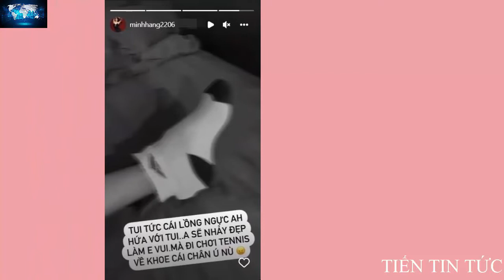Minh Hằng Hủy Ngay Một Tiết Mục Trong Đám Cưới Vì Ông Xã Gặp Sự Cố?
Ngày 18/6 tới đây, đám cưới của Minh Hằng và hôn phu đại gia ngành dệt sẽ chính thức diễn ra.

Ở thời điểm hiện tại, nữ ca sĩ và hôn phu đang tất bật chuẩn bị những công đoạn cuối cho ngày trọng đại như thử váy cưới, tập nhảy first dance...

Tuy nhiên mới đây, Minh Hằng bất ngờ tiết lộ ông xã doanh nhân gặp sự cố ngay trước đám cưới.

Theo tiết lộ, hôn phu Minh Hằng bị đau chân sau khi đi chơi thể thao. Nhìn bàn chân sưng vù của bạn trai, giọng ca sinh năm 1987 không khỏi "tức cái lồng ngực", đồng thời lo lắng cho tiết mục nhảy trong đám cưới sắp tới.

"Tui tức cái lồng ngực à. Hứa với tui 'anh sẽ nhảy đẹp làm em vui' mà đi chơi tennis về khoe cái chân ú nù", Minh Hằng than thở.

Với tình hình này, chưa rõ tiết mục nhảy first dance trong đám cưới Minh Hằng sẽ ra sao, giữ hay hủy. Tuy nhiên, từ giờ tới hôn lễ vẫn còn hơn nửa tháng, nửa kia của nữ ca sĩ vẫn có khả năng hồi phục kịp thời, bởi chấn thương được cho là không quá nặng.

Tối 14/3/2022, Minh Hằng bất ngờ thông báo đã nhận lời cầu hôn từ bạn trai, đồng thời hé lộ lên xe hoa vào tháng 6.

Được biết, nửa kia của Minh Hằng là một doanh nhân, tên Nguyễn Quốc B. (viết tắt), hiện là Phó Tổng Giám đốc của một công ty dệt lớn ở Long An.

Cặp đôi đã có 6 năm hẹn hò. Nữ diễn viên cho biết ông xã tương lai hơn cô 10 tuổi, và là mảnh ghép hoàn hảo của đời mình.

Ngày vui của mỹ nhân sinh năm 1987 sẽ diễn ra ở thành phố biển Vũng Tàu.